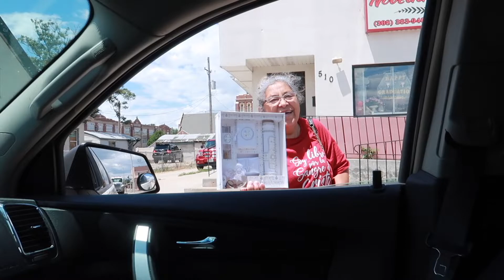Vlog- Day in the life / baptized my newborn- postpartum body- getting back in to things 🌵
social medias 🦋
fk:      @treisimontanez
snap: @Treisi_montanez

Or
Treisi-EEUXEBWZ

Use my link to get your music now !